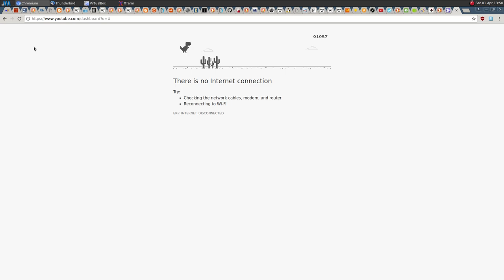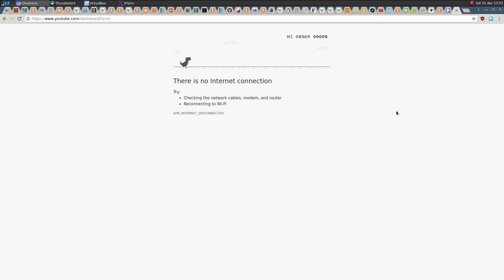Chromium/Chrome ·· no internet connection mini-game